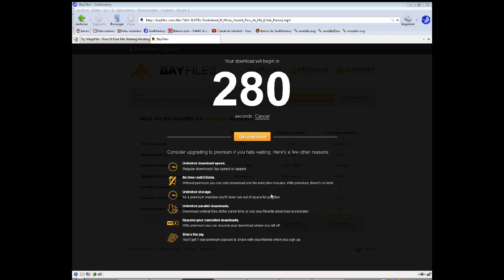descargar archivos de bayfiles.mp4